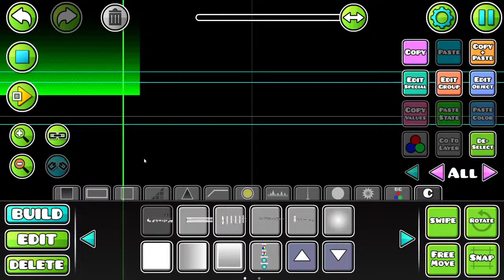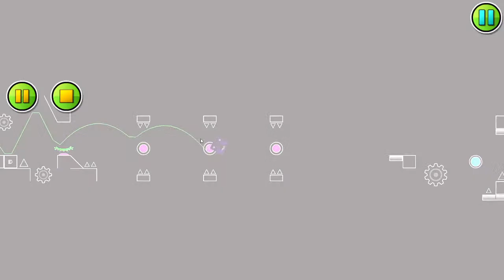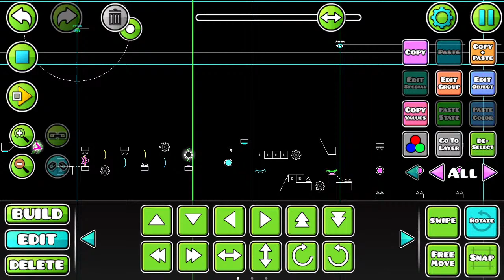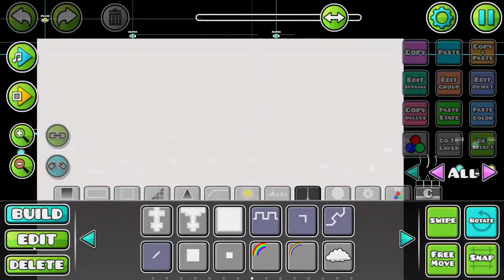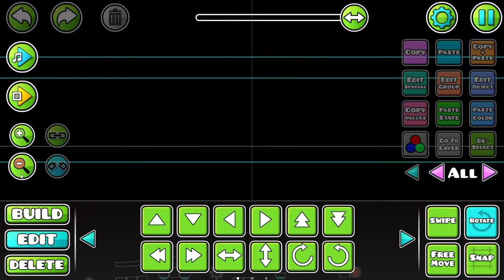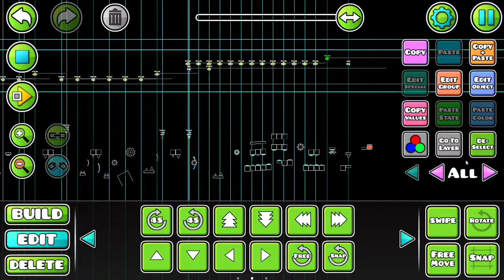merging pretzel (cringe)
overture amazing awesome